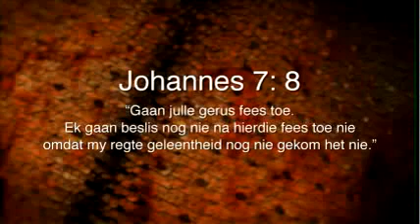Daaglikse Oordenking - Donderdag 5 Januarie 2017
Johannes 7:8 (NLV)
‘’Gaan julle gerus fees toe. Ek gaan beslis nog nie na hierdie fees toe nie omdat my regte geleentheid nog nie gekom het nie.”

Gaan julle gerus fees toe

Ek besef deur Jesus se woorde hier, dat dit belangrik om fees te vier oor dit wat God in jou lewe doen. God is goed en Hy verdien dit. Net so verdien God dit dat ons ook fokus behou op die taak wat Hy aan ons toevertrou het. Soos Jesus, sê ons ons feesviering geleentheid het nog nie gekom nie. Albei is ewe belangrik omdat dit eer aan God bring.

Is jy besig met ‘n feesviering, of ‘n taak wat God aan jou toevertrou het?